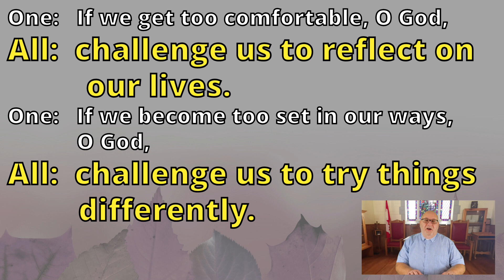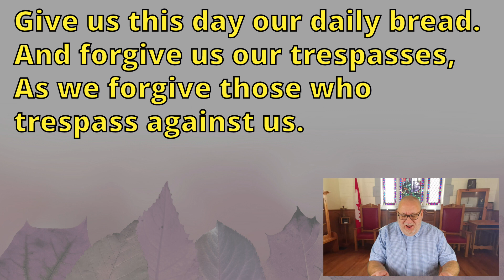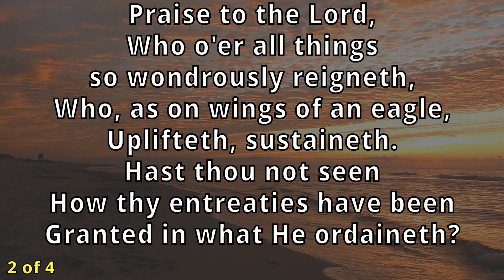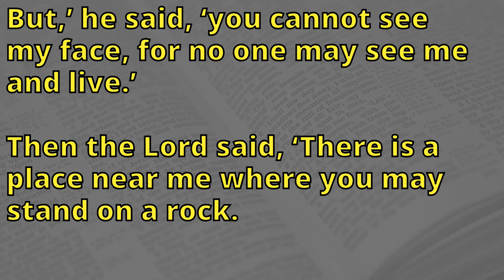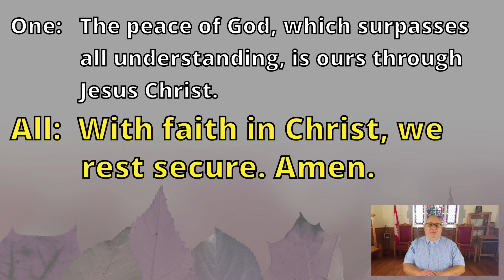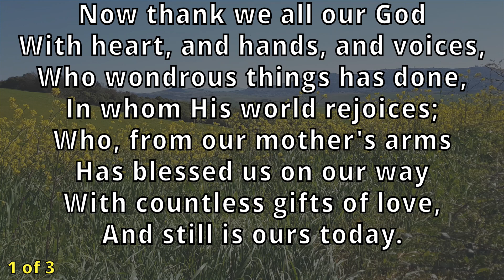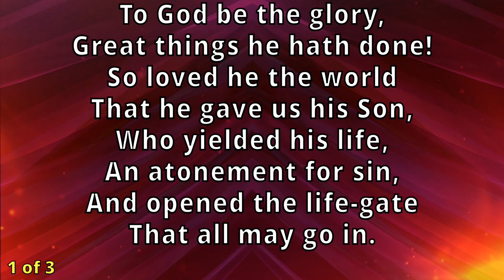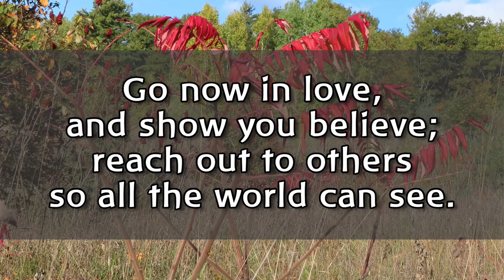Orono United Church online service for 18th October 2020